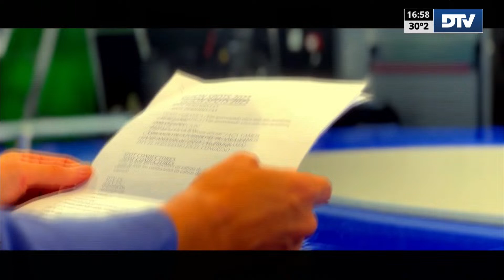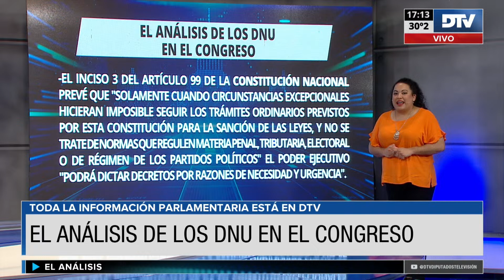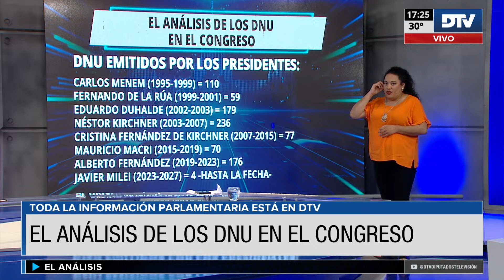DTV - El Análisis con Fernando Fraquelli - Programa 15/12/2023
DTV - El Análisis es un programa periodístico en vivo con toda la información de la Cámara de Diputados de la Nación Argentina. Reuniones de Comisiones, Videoconferencias de Diputados con Ministros, Sesiones Remotas y Presenciales y toda la cobertura de las diversas actividades que ocurren diariamente en el Congreso de la Nación.

Conducción: Fernando Fraquelli
Periodistas: David Cayon - Marcos Giorgetti - Melisa Jofre - Daniela Mozetic - Laura Serra y Fabián Waldman.
Móvil en vivo: Sofía Rodríguez Raimúndez y Lourdes López

Mantenete informado de todo lo que pasa en la H. Cámara de Diputados de la Nación, la actualidad legislativa, sesiones en vivo, reuniones de comisiones en vivo, y las principales noticias están en  DTV "El Periodismo en el Congreso".

Miranos también las 24 horas en:
Canal 36 de CablevisiónFlow

República Argentina.